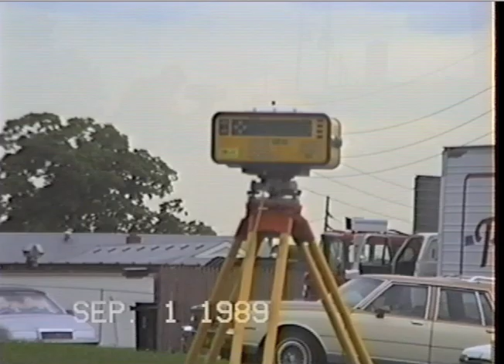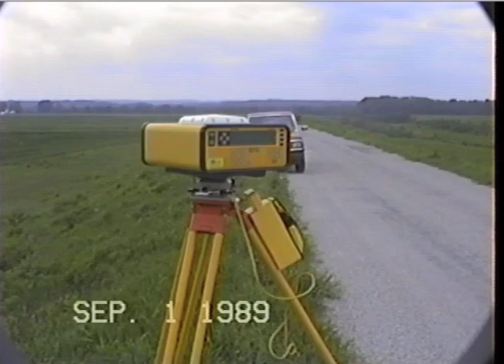Trimble GPS the early days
GPS THE EARLY DAYS 1989
St. Louis, Missouri - EMERSON RADAR RANGE
Mark Collins - Gary Harpst - Roy Hawks - Tom Seiler - Rich Norvell
GPS vectors being ran during the days when 4 hour GPS observations were required, post processing was neccesary with early pre pentium computers.
Overnight computer calculations were the norm for results that are now instantaneous.